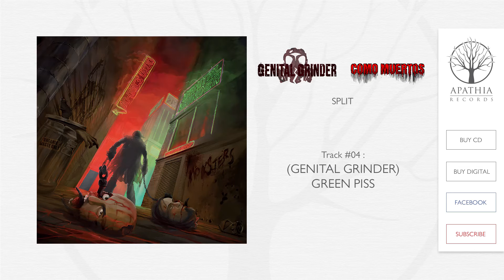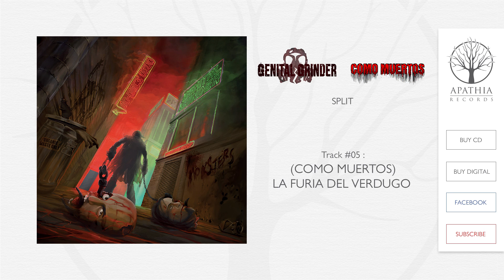Como Muertos "La Furia Del Verdugo" (Official Audio - 2012, Apathia Records)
« Split », out on January 25th, 2012